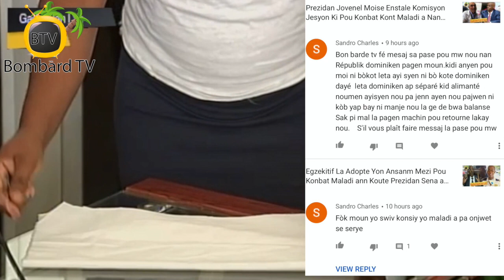Meri Petyonvil Ap Kontinye Ak Kanpay Dezenfektasyon Nan Kad Batay Pou Kwape Pandemi Maladi a Icit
Meri Petyonvil ap kontinye ak kanpay dezenfektasyon komin lan nan kad batay yap mennen pou kwape pandemi maladi a icit an Ayiti.

Wayòm Vodou Dayiti, ankouraje popilasyon an respekte tout konsiy yo pou lite kont pwopagasyon maladi a nan tout vi nasyonal la.